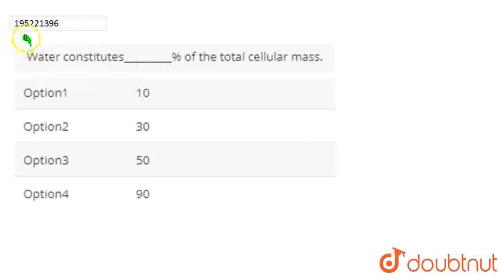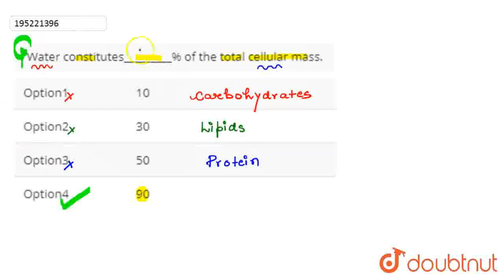Water constitutes_________% of the total cellular mass. | CLASS 12 | NEET MOCK TEST 18 | BIOLOG...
Water constitutes_________% of the total cellular mass.
Class: 12
Subject: BIOLOGY
Chapter: NEET MOCK TEST 18
Board:NEET

👉 Have Any Query? Ask Us.